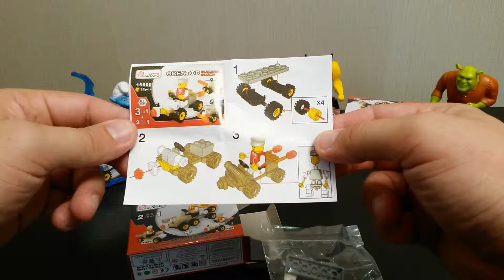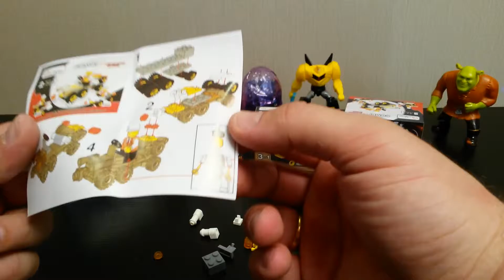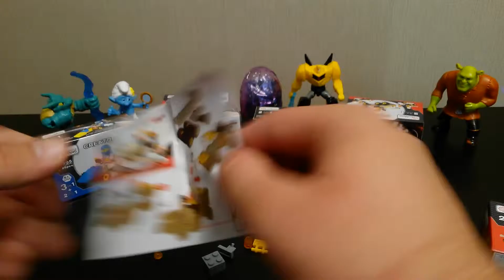LEGO Fun World for children #4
Lightning Mcqueen, Cars2, Custom Disney cars, Disney cars, Disney Planes, McQueen
Driving Lightning Mcqueen, car games, car driving games, racing games, Speed Series, kids, lectric car, mcqueen, lightning mcqueen, disney, Disney Pixar Cars,